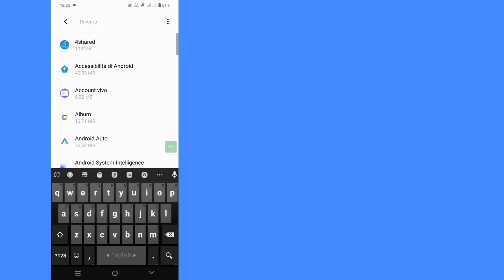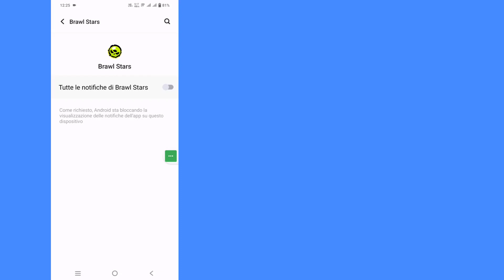Risolto il problema con il codice di verifica ID Supercell di Brawl Stars non ricevuto 2024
Vuoi risolvere il problema con il codice di verifica ID Supercell di Brawl Stars non ricevuto? Se sì, questo video è per te.
In questo video ti mostrerò come risolvere il problema con il codice di verifica ID Supercell di Brawl Stars non ricevuto.
Mostrerò il processo migliore per risolvere il problema con il codice di verifica ID Supercell di Brawl Stars non ricevuto.
Quindi continua a guardare il video completo senza saltare per sapere come risolvere il problema con il codice di verifica dell'ID Supercell di Brawl Stars non ricevuto.

Codice di verifica ID Supercell non ricevuto.
Il codice di verifica dell'ID Supercell non arriva.
Codice di verifica dell'identità Supercell.
Codice di verifica Supercell.
L'ID Supercell non invia il codice di verifica.
Supercell non invia il codice di verifica 2024.
Verifica dell'identità Supercell.

@Dynamik.Solution?si=ptvAz9brCX95Ee-p